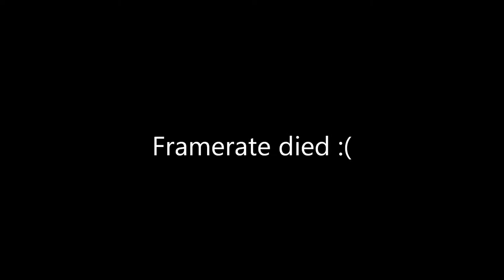Epidemic on Llane - Majordomo Staghelm 10 Man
So I wasn't able to record the important part. It'll be a few weeks before I can get back in here.